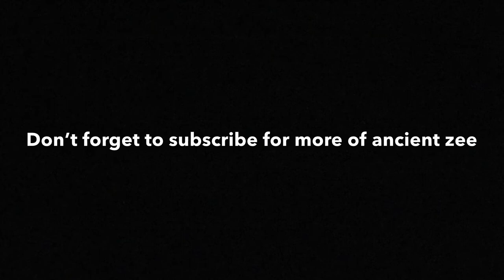I have new | channels for you guys